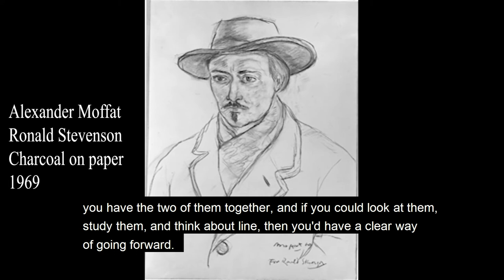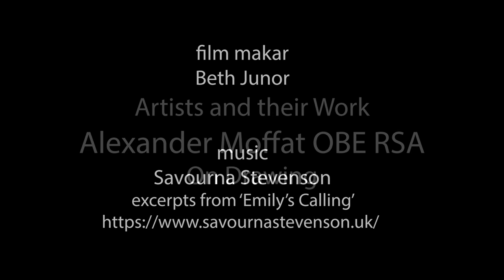Sandy Moffat On Drawing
The artist gives an appreciation of his rigorous early training.